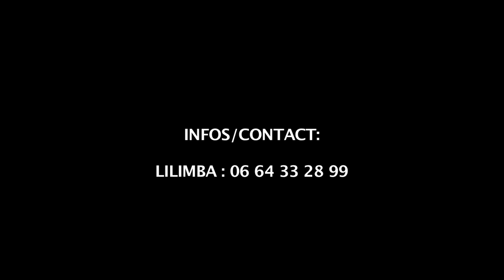TEASER CUBAILANDO 2015